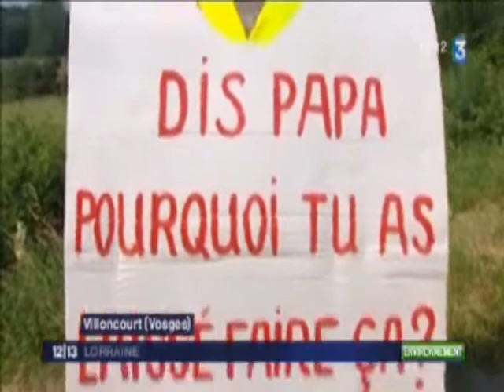Villoncourt - Fin de l'enquête publique (FR3 - Journal de 12 heures)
Le collectif CADEMOVI apporte au président de la commission d'enquête publique, le mémoire rédigé par le collectif en réponse au dossier SITA. Le dossier est amené par une chaine humaine de Bayecourt à Villoncourt.